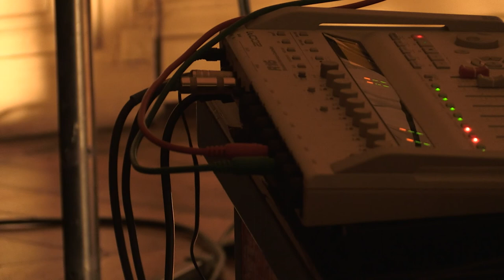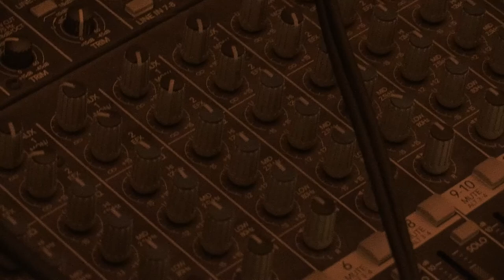Rhys Chatham 05/10/16 Paris, Kiezsalon Paris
fichier son cam + mix par Rhys Chatham
un concert Digital in Berlin et Salon de Musique
merci à Julie Gamberoni & Michael Rosen